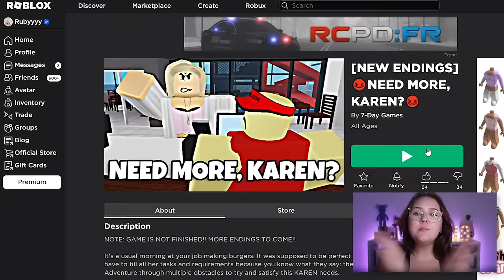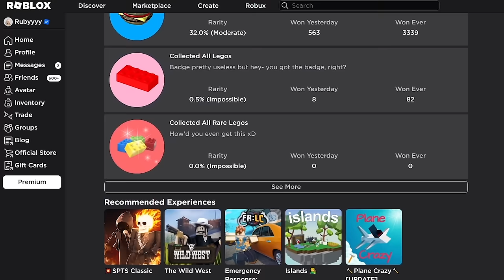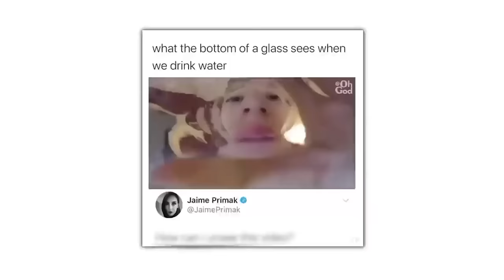This Game ACTUALLY Made Me CRY...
RIP RAT (AMELIA, MY COUSIN) 🐀